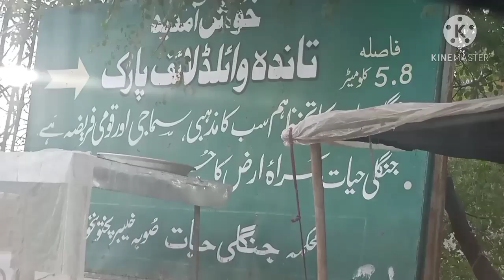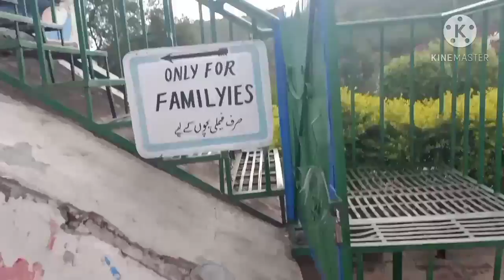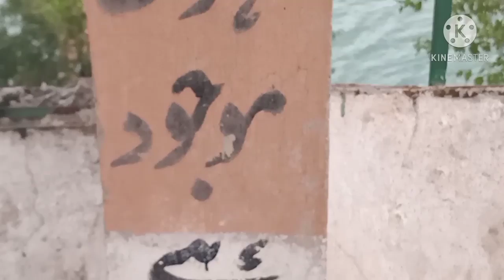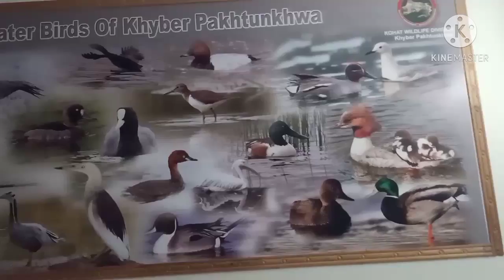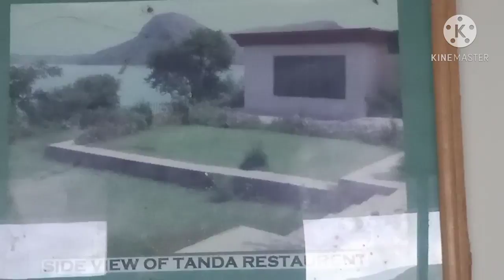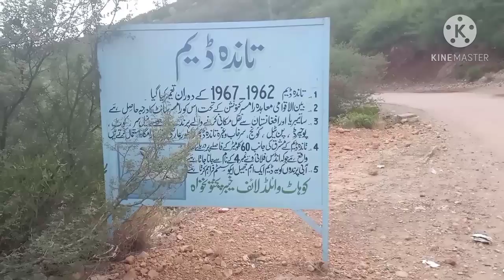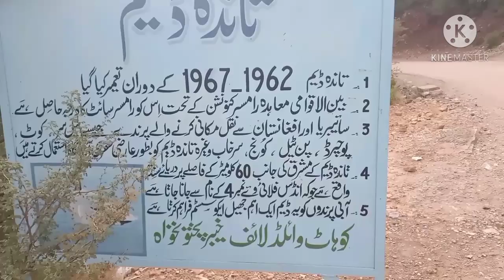Visit To Tanda Dam Kohat ||Beautiful and rainy day//19 Nov 2020